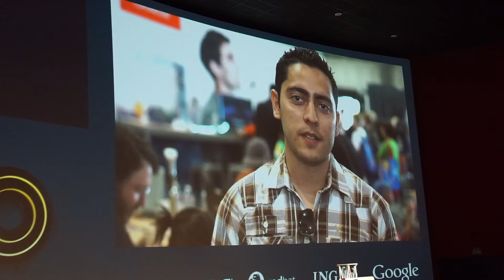Devoxx Java Rap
Pas grand chose d'autre à dire ... sinon que j'ai honte! :p